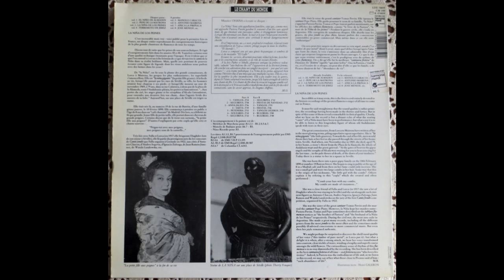La Niña de los Peines - Grands Cantaores Du Flamenco Full Album Vinyl 1986 Flamenco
Pastora Pavón Cruz, known as La Niña de los Peines (Seville, Spain, February 10, 1890 - November 26, 1969), is considered the most important female flamenco singer from the 20th century.
Guitar: Manolo de Badajoz, Malchor de Marchena y Niño Ricardo
A1  Al Gurugú (Tangos)
A2  El Corazón De Peña (Seguiriya)
A3  Esquilones De Plata (Lorqueñas)
A4  Ay, Pilato ! (Saetera)
A5  Quisiera Yo Renegar (Petenera)
A6  Hasta La Fe De Bautismo (Soleares)
A7  Delante De Mi Mare (Seguiriya)
B1 A La Sierra De Armenia (Seguiriya) 19:20
B2  Por Los Balcones Del Cielo (Fiestas De Navidad)
B3  No Te He Dao Motivo (Tangos)
B4  Cái Es Una Población (Fiestas)
B5  De Color De Cera, Mare (Tangos Ligeros)
B6  De Mi Moreno (Bulerías De La Alameda)
B7  Cielito Lindo (Bulerías)